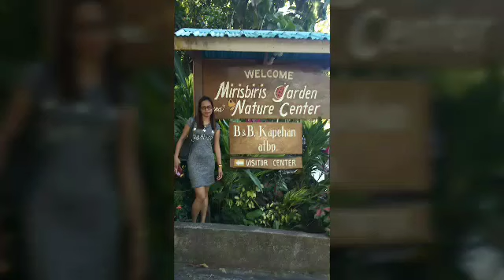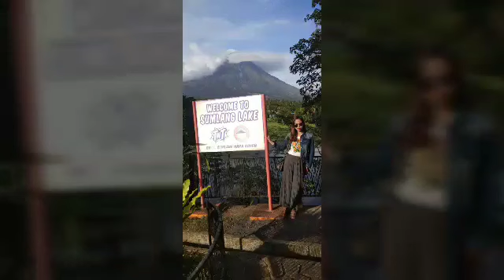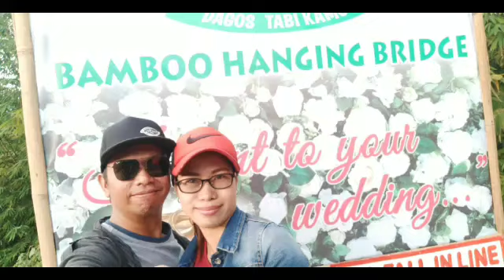Me and my partner adventure